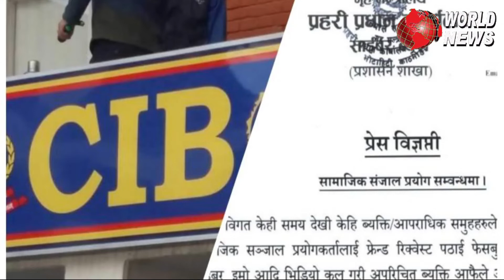World News Today: जसपा विभाजन, फ्रेन्ड रिक्वेस्ट पठाएर यसरी गरिदैछ ब्ल्याकमेलिङ, सावधान रहनुस !